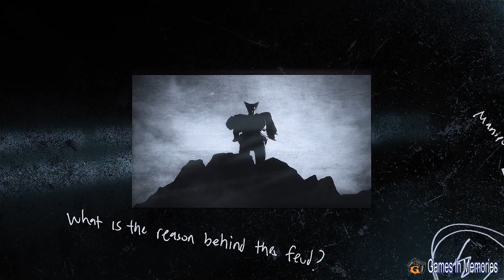TEKKEN 7 [PC] Games in Memories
Which is the game in your memory?
If you find the game you are impressed. Please click and enjoy

เกมส์ไหนคือเกมส์ในความทรงจำของคุณ
หากเจอเกมส์ที่คุณประทับใจ โปรดกดถูกใจและติดตาม ขอบคุณครับ

เทสด้วยเครื่อง สเปคแค่ แรม4G การ์ดจอ 1G วิน7 64บิท ใช้จอยเล่น